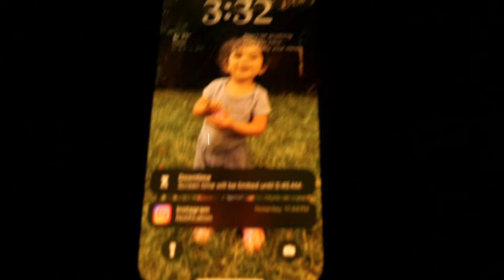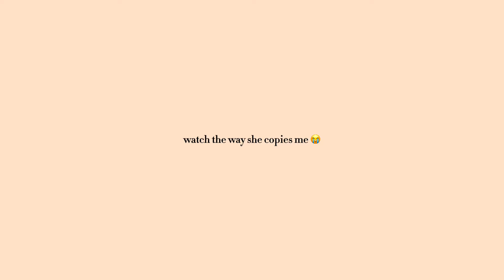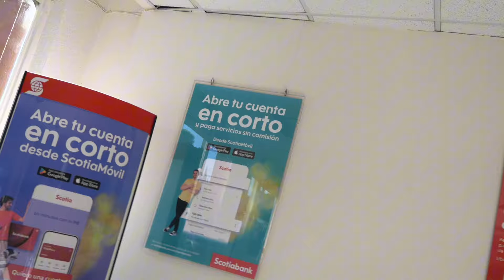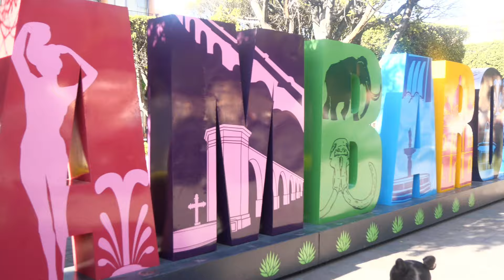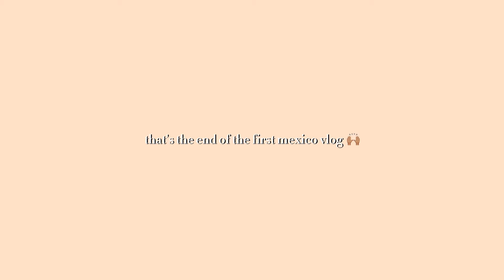GOING TO MEXICO VLOG! 🇲🇽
•FOR ME